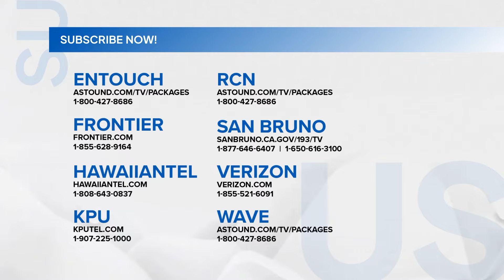Fast Talk with Boy Abunda: James Blanco, Maybelyn Dela Cruz at Biboy Ramirez, sumalang sa fast talk!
Nag-reunion ang Click barkada! Ano kaya ang sikretong matutuklasan natin kina James Blanco, Maybelyn Dela Cruz at Biboy Ramirez?

Subaybayan ang “Fast Talk with Boy Abunda“ sa GMA Pinoy TV!